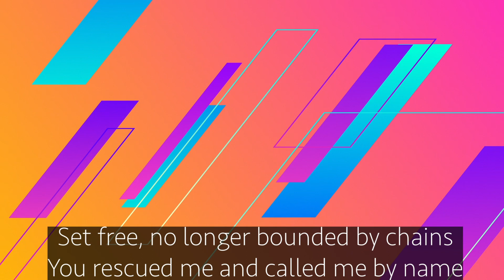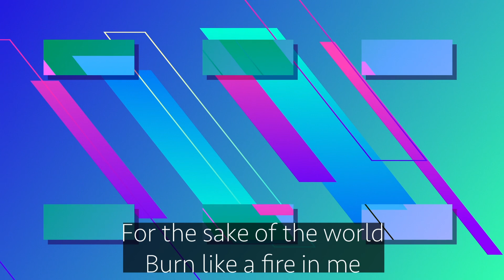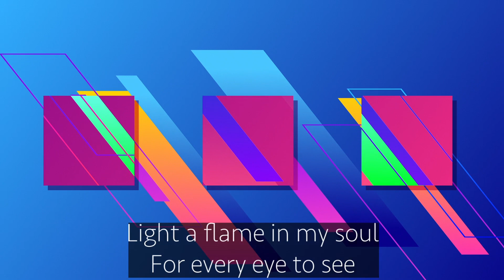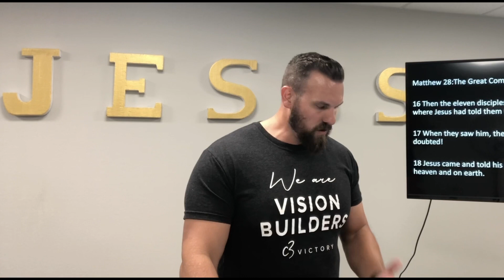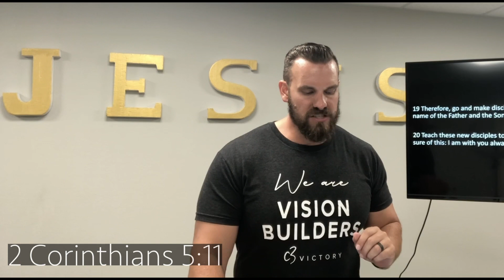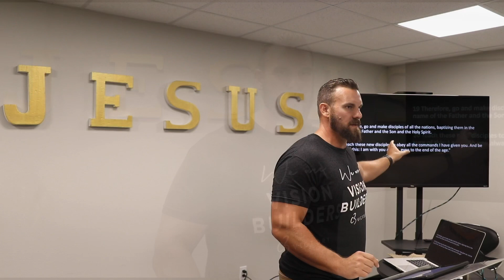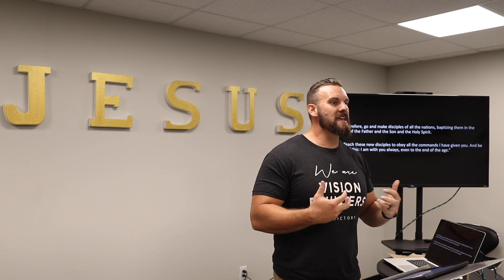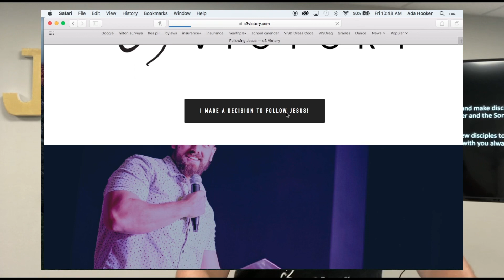ONLINE Sunday Service June 7, 2020